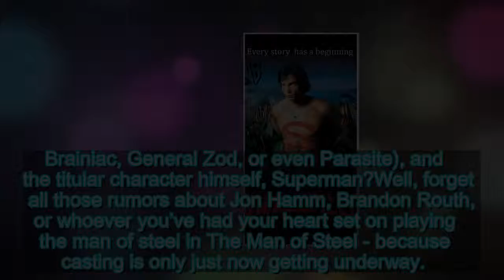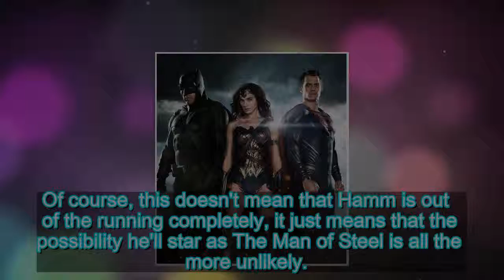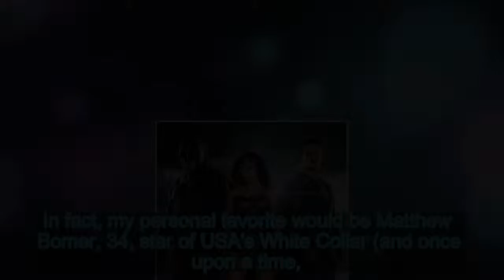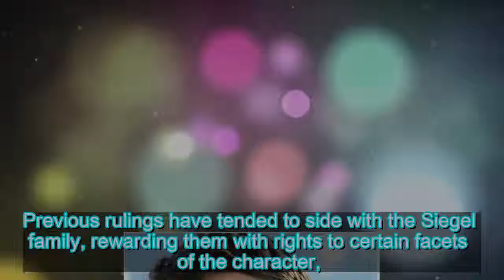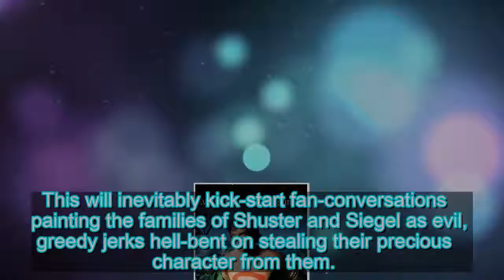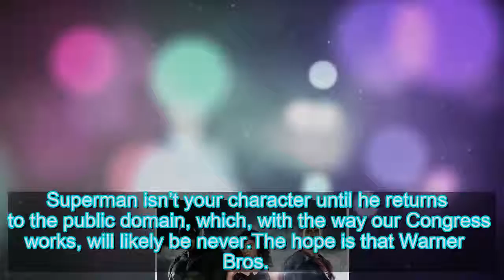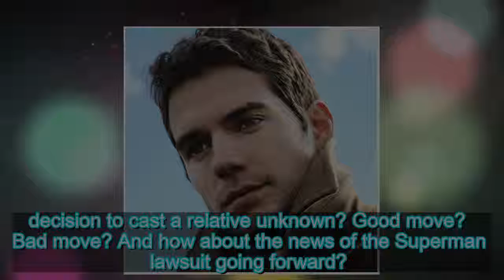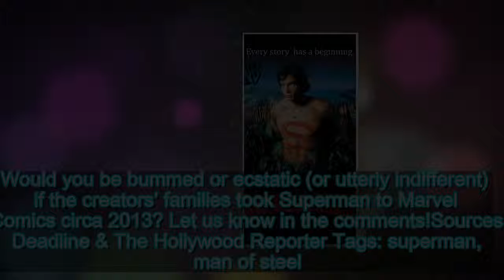Casting Begins for Man of Steel; Superman Lawsuit Moves Forward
With production on Zack Snyder’s The Man of Steel being fast-tracked for a December 2012 release date, one can expect a flurry of frequent c